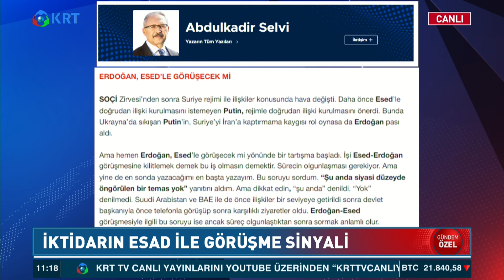Esad-Erdoğan Görüşmesi Ne Zaman Olabilir? | Sedat Bozkurt | Gündem Özel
Esad-Erdoğan Görüşmesi Olacağı İddialarını, Türkiye-Suriye Politikasını ve Dış Politika Gündemini Gazeteci Sedat Bozkurt Yorumladı.

1_ Beyaz Tv'de Skandal: Canlı Yayında Cin Çıkarma Seansı Yaptılar! | KRT Haber

2_AKP'ye Yakın Anket Firmasından Tokat Gibi Sonuç! ORC Araştırma Anket Sonuçlarını Açıkladı! | Haber

3_Soylu'nun İşaret Ettiği Emniyet Genel Müdür Yardımcısı Meydan Okudu! | Gün İzi

4_Erdoğan'ı Bile Dinlemediler Süleyman Soylu'yu Yuhladılar! | Oğuz Demir Sana Faydası Ne KRT TV

5_Sedat Peker'in Son İddiaları 'Fotoğraflarla' Doğrulandı! Seçil Özer KRT Ana Haber

6_Erdoğan ve İmamoğlu İftar Sofrasındaydı! İkisi Arasındaki Fark! | KRT Haber

7_Erdoğan Hasta, Binali Yıldırım’ın Helikopteri Acil İniş Yaptı! AKP'de Ne Oluyor KRT Haber

8_Sedat Peker AKP'nin 2. Adamını İfşa Etti! 'Sana Saygı Duyuyorum!' Dedi! KRT Haber

9_Sedat Peker'den Dikkat Çeken "Ümitcan Uygun" İddiası | Hafta Sonu Haber

10_Ekrem İmamoğlu'nu Uyarıyorum! Siyasi Hayatı Bitebilir! | Aytaç Durak | Sisler Bulvarı